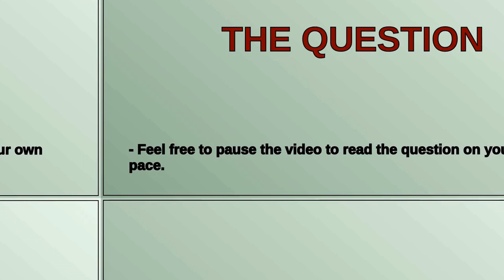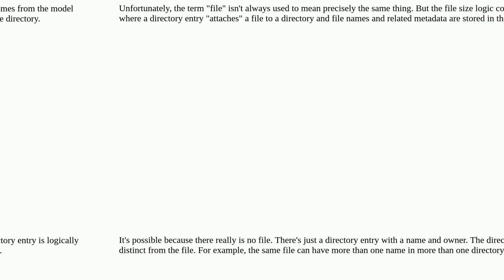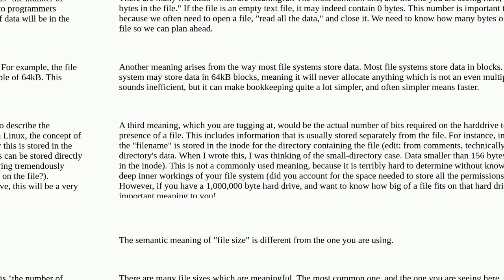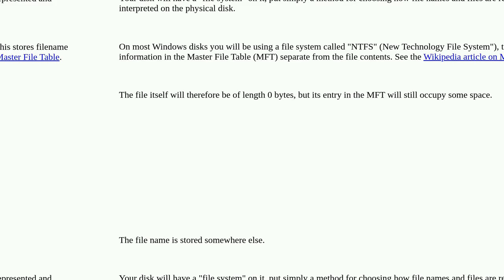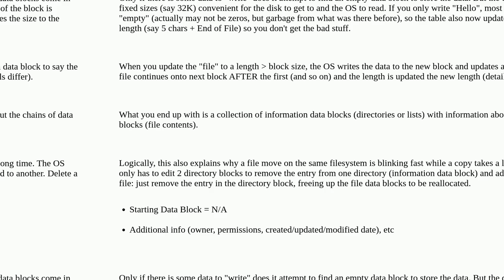How can a file size be zero?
A special thanks goes out to the community

  filesystems